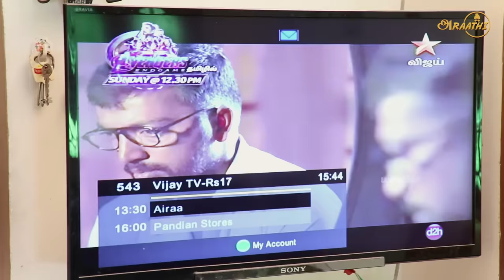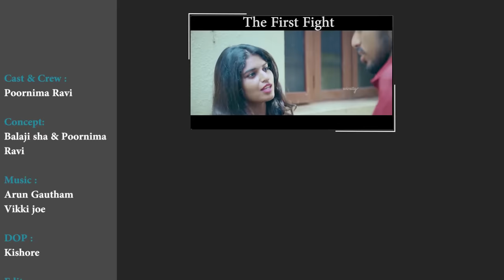Types of Moms - Part 1 | StayHome Create Withme | Poornima Ravi | Araathi | Tamada Media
A fun video showing the different types of mothers.

Cast:
Poornima Ravi

Concept
Poornima Ravi & Balaji Sha

Editing
Charan

Cinematography
Kishore

Publicity Design
Vimal Selvaraj

Music
Arun Gautam
Viki Joe